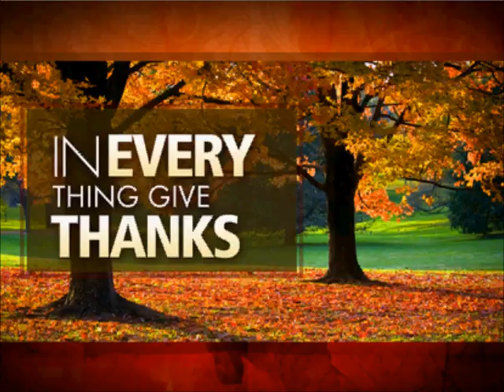Happy Thanksgiving | What I am thankful for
Thanks everyone who is in my life, yes, that means you!